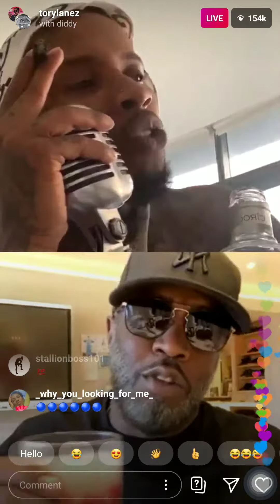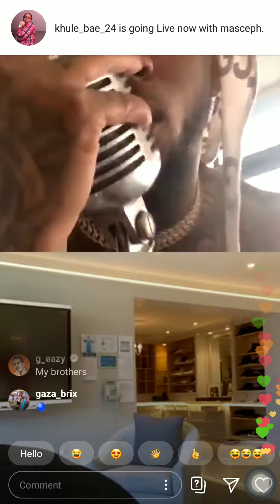TORY LANEZ & DIDDY INSTAGRAM LIVE(APRIL 17)💥/SUBSCRIBE !!